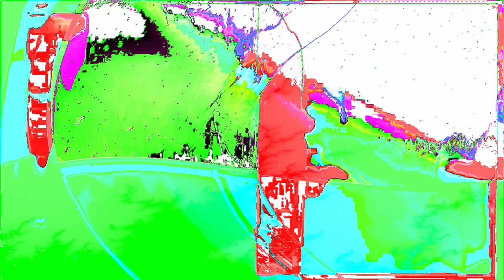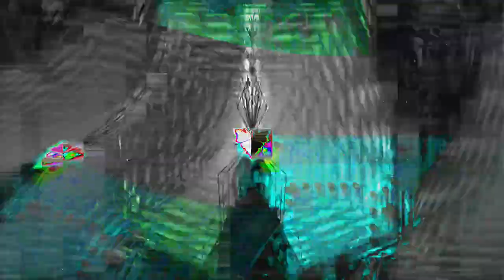[EPILEPSY WARNING] Movie 24 01 19 02h19m06s